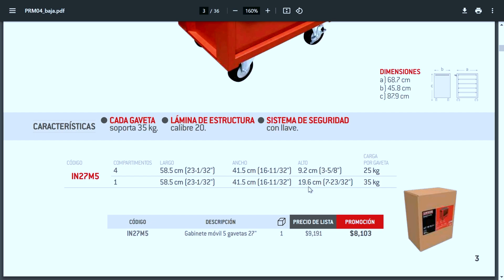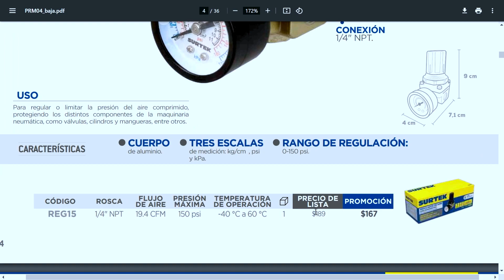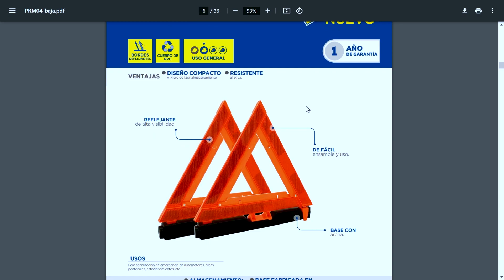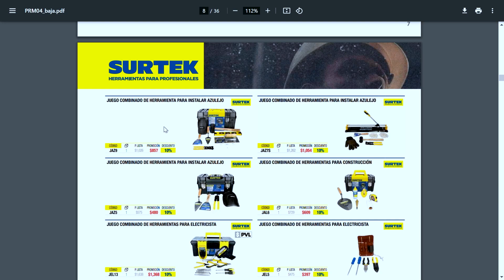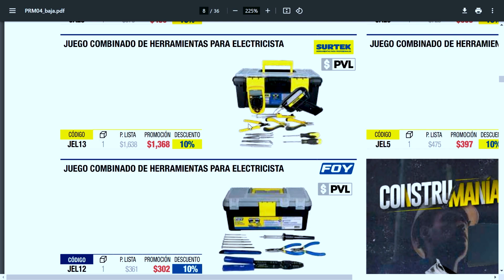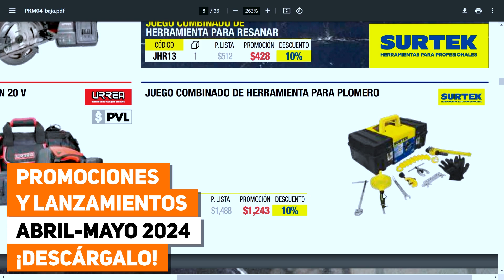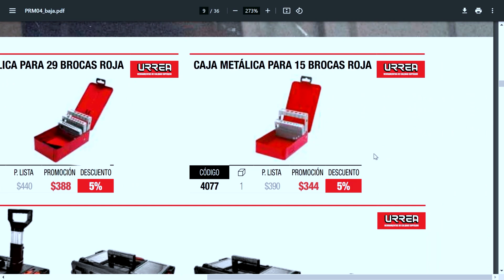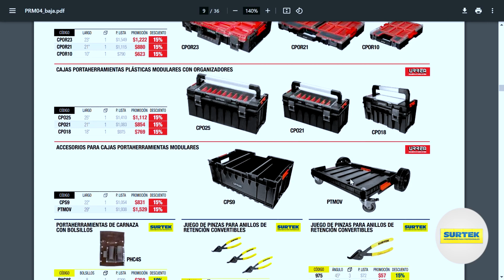Tool News - Descubre el Catálogo de Lanzamientos y Promociones de Herramienta Abril - Mayo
Tool News Abril - Mayo - 2024 - Cap.1 Construmanía

Tool News es un programa de Ferretera Centenario de Monterrey